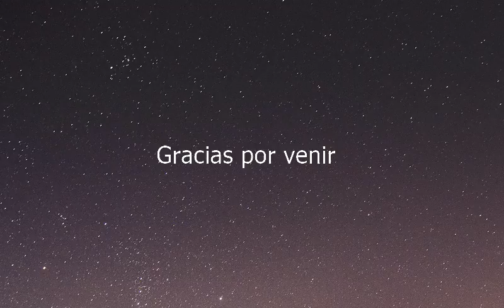How to say Thanks For Coming in Spanish